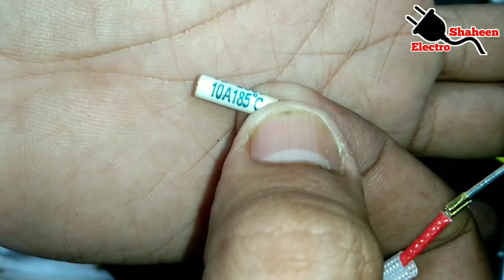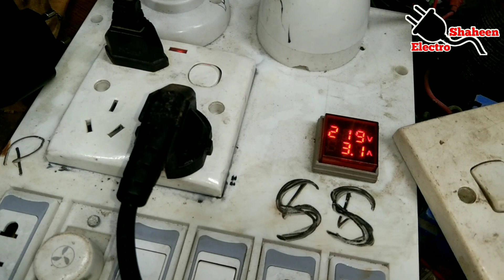রাইস কুকার রিপেয়ার Rice cooker repair Bangla রাইস কুকার ফিউজ এবং রাইস কুকার সকেট পরিবর্তন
রাইস কুকার নষ্ট হয়ে গেলে যেমন রাইস কুকারের ফিউজ কেটে গেলে এবং রাইস কুকার সকেট পুড়ে গেলে কিভাবে পরিবর্তন করতে হয় তা আজকের ভিডিওতে দেখিয়েছি । আশা করি ভিডিওটি আপনাদের উপকারে আসবে।